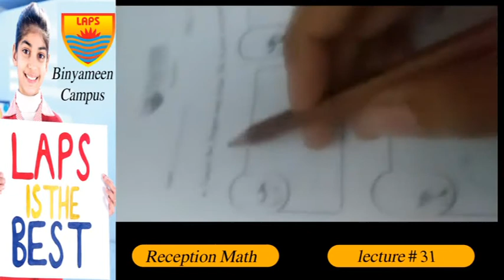Class Reception Math Lec 31